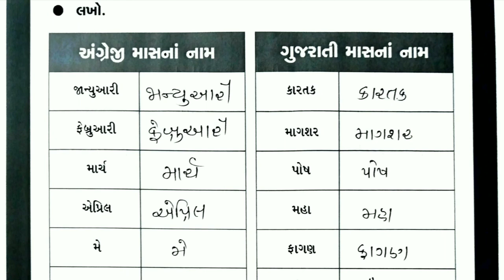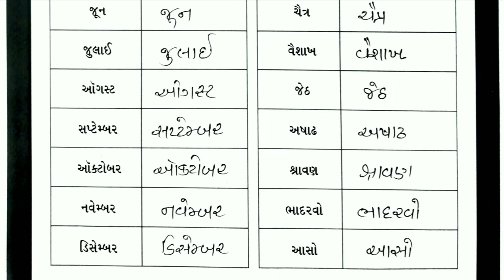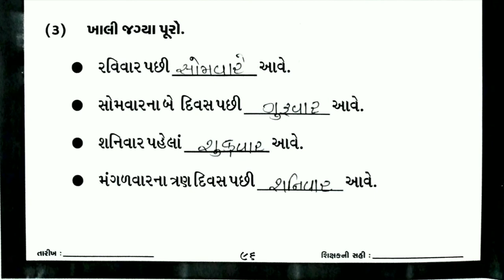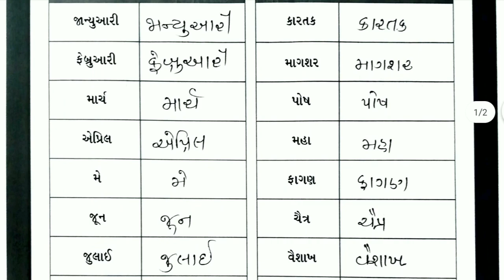gyan setu | std 3 maths page no 95 to 96 bridge course solution | class readiness | 30/06/21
bridge course gyans setu class readiness , standard 3 maths page no 95 to 96 solution 30/06/21, dhoran 3 page no 95 thi 96 bridge course  class readiness gyan setu sanjay

(1) dhoran 3 ganit page 95 thi 96 solution
(2) std 3 maths page no 95 to 96
(3) standard 3 ganit page 95 to 96
(4) page no 95 to 96

bridgecourse gyansetu classreadiness std3mathspage95to96#30/06/21